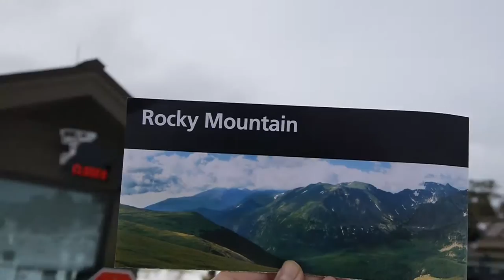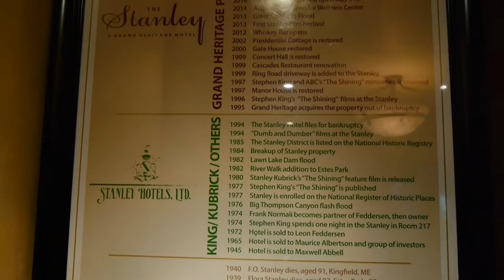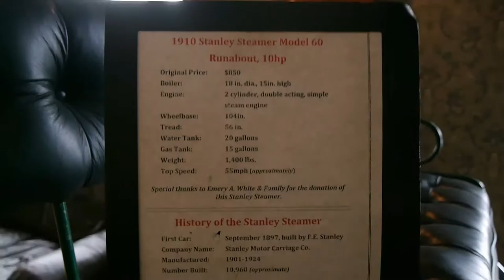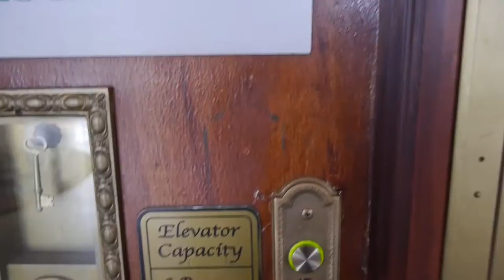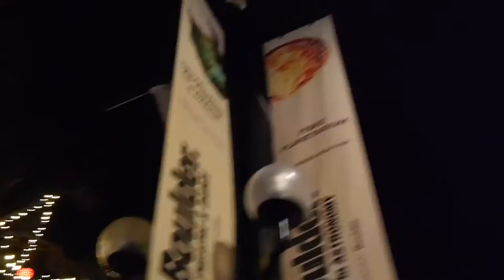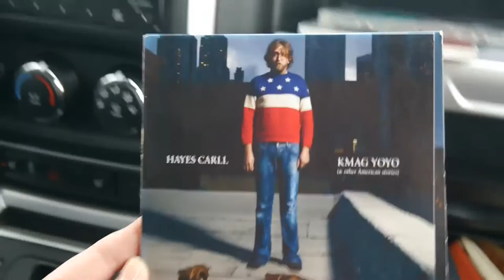Colorado Winter Vacation Vlog | Stanley Hotel Tour + Ghost Story (!?)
I hope you enjoy this Colorado trip as much as we did.  My boyfriend planned this wonderful long weekend trip for us and it couldn't have been more fun!

You can check out the band we went to see on their They are more "Americana" type music, not scary music at all!  I wasn't able to record their shows, but you can listen to their music here (my favorite song)

We stayed at The Stanley Hotel.  I was SO scared of seeing a ghost all weekend, the hotel is notoriously haunted!  But I wasn't going to let that stop me from staying in such a beautiful place with my love.

You can check out more on the Rocky Mountain National Park My boyfriend and I agreed that this was one of our favorite parts of the weekend.  It was awe inspiring being in that park.

Enjoy and thank you for stopping by my channel!

xo - Molly

Products Mentioned/Used:

I'm wearing the Signature Strawberry Blonde {shade 31} in the 18" 18- grams double drawn set.

UE Boom Mega Music Player

UE Boom 2 Music Player (what we brought)

Similar under $100

Wayne Goss Brushes

Becca Palette (Limited Edition)

Tarte Shape Tape Concealer

Off the shoulder sweater

Best Black Jeans

Winter Boots